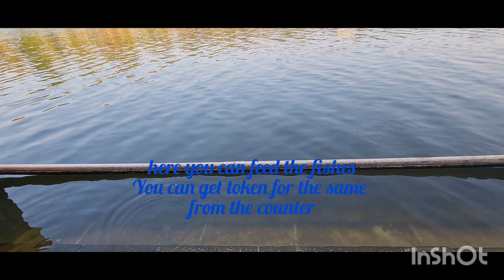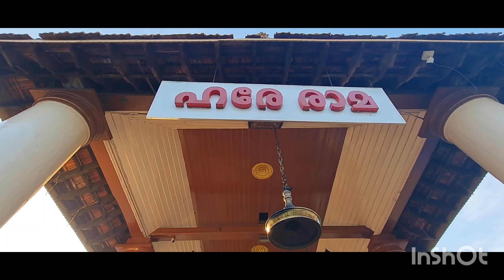തൃപ്രയാർ ക്ഷേത്രത്തിൽ/Tripayar Sree Rama Temple /Triprayar /Thrissur / Kerala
Thriprayar Shree Ramaswami Temple is Hindu temple situated in Triprayar in Thrissur district of Kerala state in India. The deity is Lord Rama, the seventh incarnation of Lord Vishnu, with four arms bearing a conch, a disc, a bow and a garland. The temple is situated on the bank of river Theevra.
Triprayar Ekadasi, also spelled Thriprayar Ekadasi, is the major annual festival celebrated at famous Triprayar Sri Rama Temple in Thrissur, Kerala

The one who transformed a hunter into a holy sage, the one who removed the darkness of ignorance and brought the light of wisdom, the one who attracted and delighted all the worlds, the one who owns the holy chant of ‘Rama’; that Sree Ramachandra Swami is blessing all from the famous Triprayar Temple. The greatness of this temple is beyond words. The atmosphere of this temple gives immense happiness to the devotees and the place looks peaceful, glorious and attractive.

Dress code:
For men the dress code is Shirt & Trouser, Dhoti or Pyjamas with upper cloth. For women the preferred dress code is saree or half-saree with blouse or chudidhar with pyjama and upper cloth.
Shorts, mini-skirts, middies, sleeveless tops, low-waist jeans and short-length T-shirts are not allowed